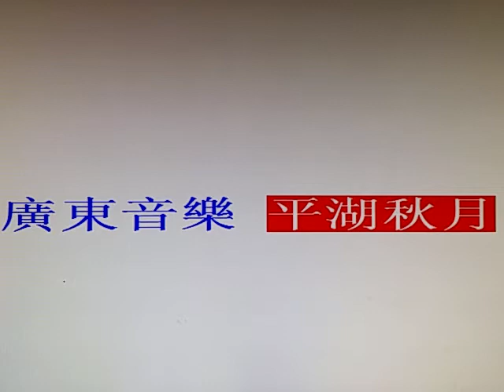優秀廣東音樂【 平湖秋月】